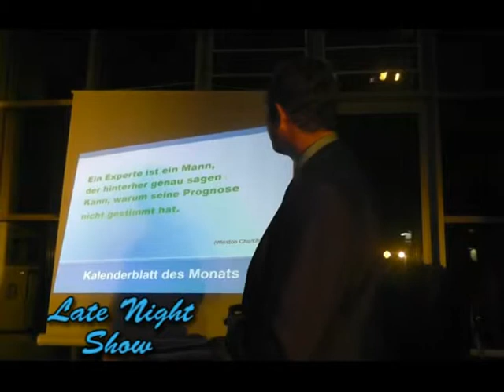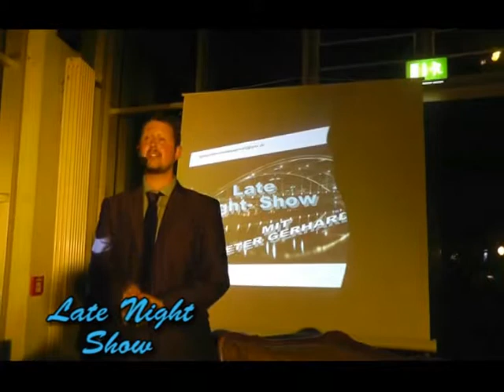Fun, fortune and fame Punch drunk poets LNS 05 09 14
Am 5.September 2014 waren "Punch drunk poets" bei Dieter Gerhard zu Gast.Wir werden bestimmt noch einiges von ihnen hören.